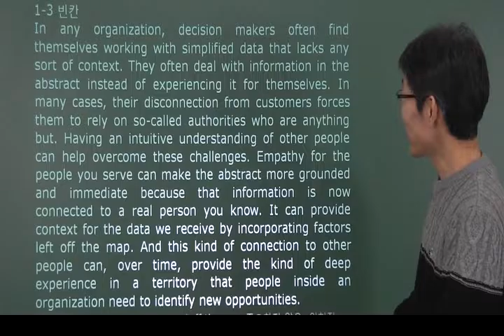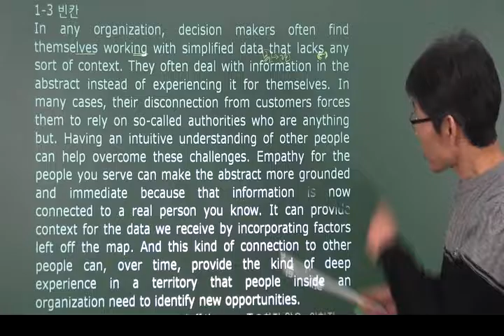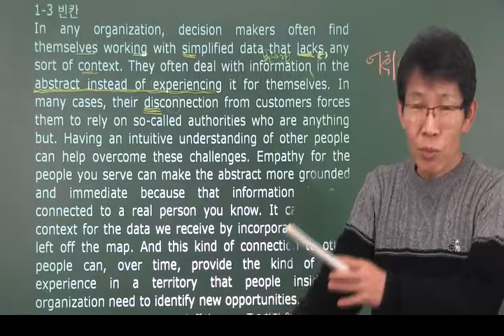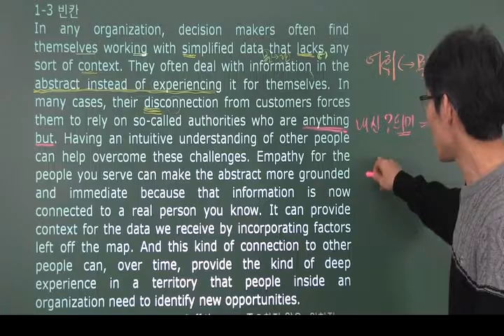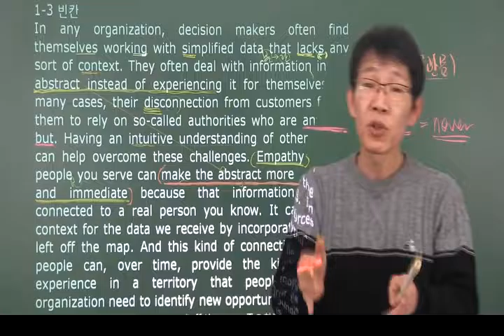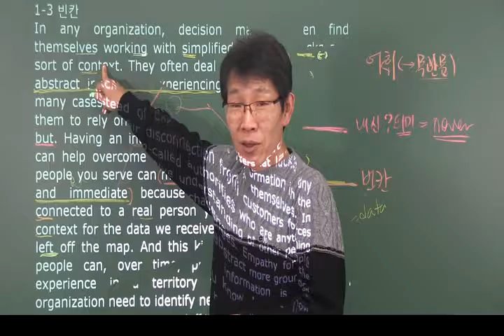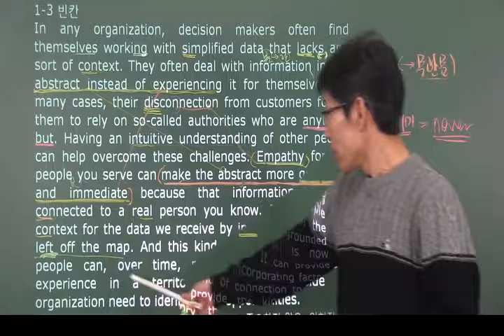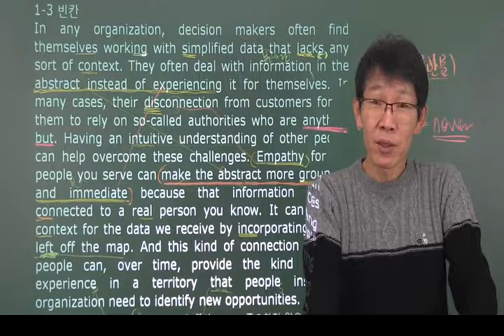EBS 수능특강 영어독해연습 변형 강의 1강3번 : 오길준 EBS 변형 OKZ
2018년 ebs 수능특강 영어 독해연습변형 강의. 피해 나가지 못하는 변형 방식.
교재+현장 강의, 기타 내용들은 를 방문